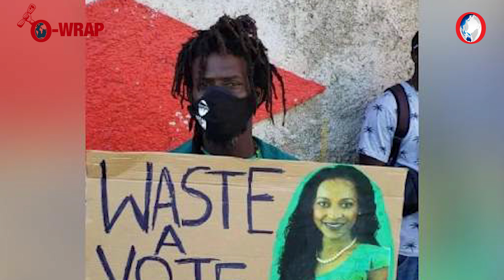O-WRAP: Thirteen illegal firearms seized in gated community...Koffee announces album 'Gifted'...